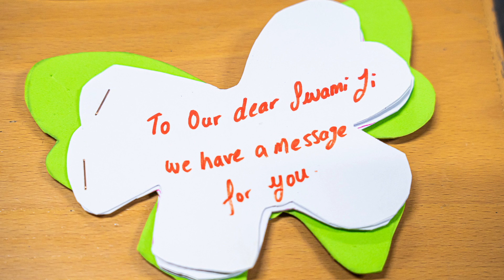SATNAM SAKHI - SOME MEMORABLE MOMENTS WITH SAI - SPAIN YATRA PHOTOS 2023